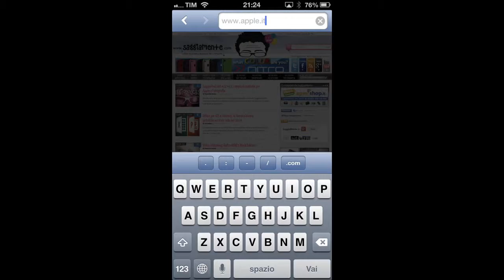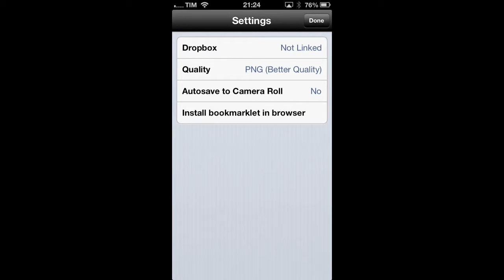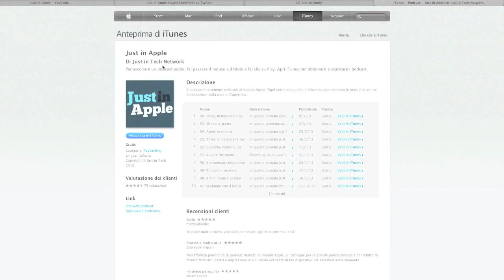Recensione App - Barry